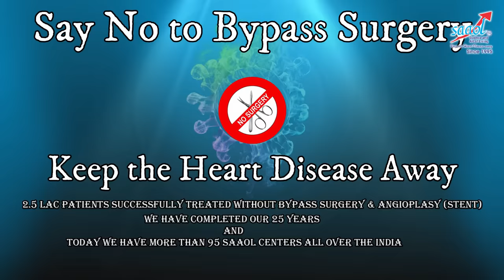Buttermilk - Benefits ? How to take ? | By Dr. Bimal Chhajer | Saaol